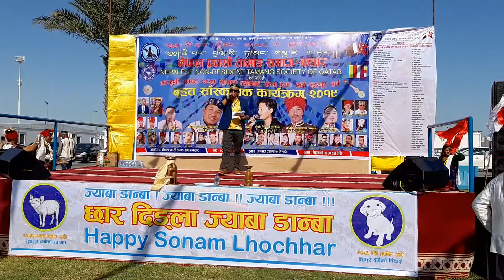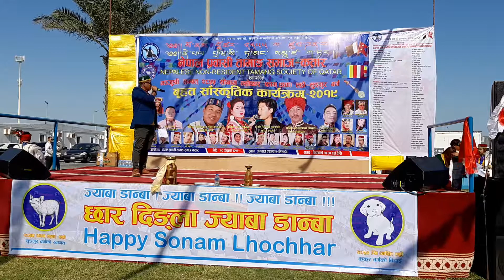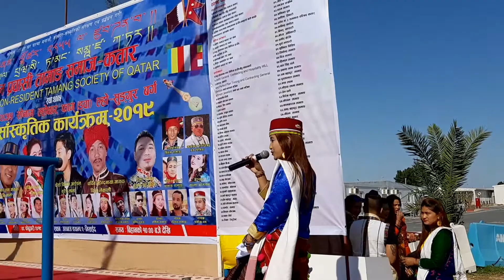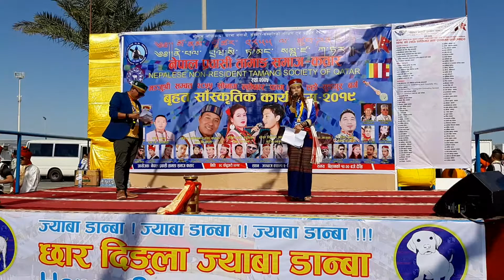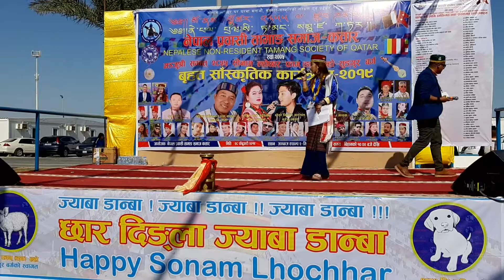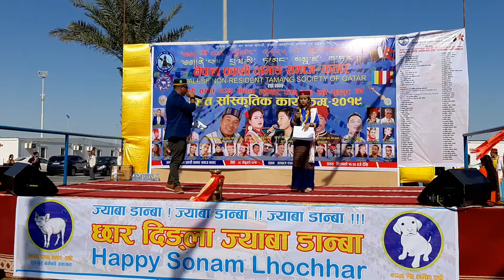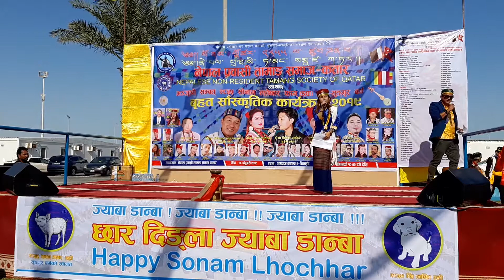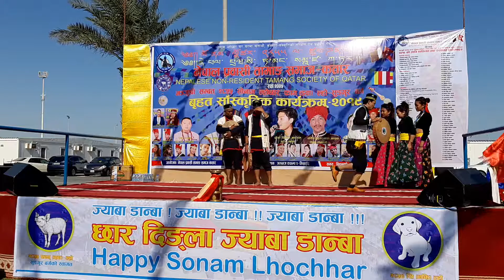सुबास तामाङलकाे मायाले मैच्याङ कुमारी बाेम्जनकाे ज्यान खायाे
नेपाल प्रबाँस तामाङ कतार द्वारा अायाेजित कार्यक्रममा शुभ कामना दिदै सुबास र कुमारी  तामाङ (बाेम्जन)